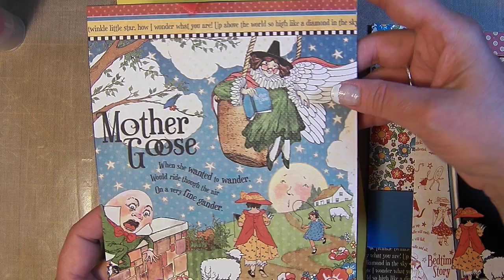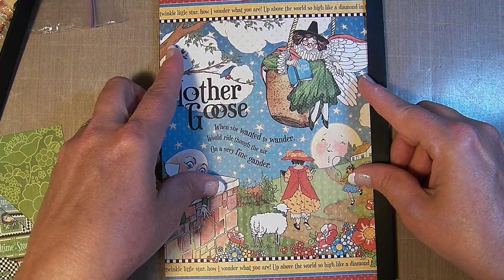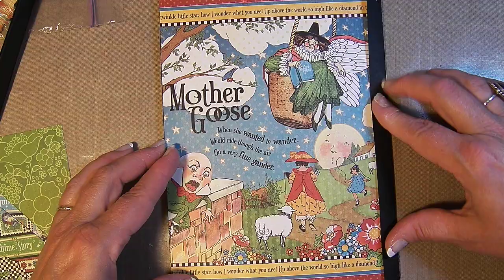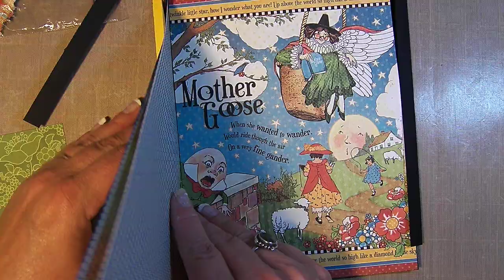Mother Goose G45 page 3b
Making this paper bag album has been so much fun.  I'm sorry my videos are so slow in coming to you but I have had some technical problems but I think I have them worked out now. Yeah!  Hope you are enjoying my series of the Mother Goose paper collection.  I hope you find your happy place and start creating